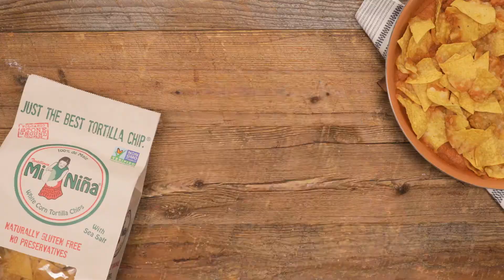Mi Niña - Chef Jamies Chilaquiles